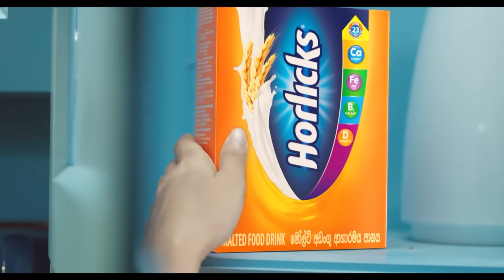Hitha Langa Hinahuna (හිත ළඟ හිනැහුණා) | Episode 498 | 09th November 2023 | Sirasa TV